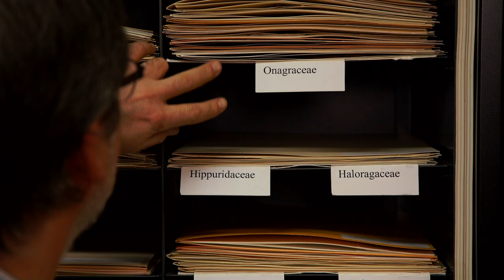Yukon Biologists – Fish and Wildlife Branch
Have you ever wondered what life is like for Yukon Biologist? Discover the fascinating research and conservation projects led by Environment Yukon biologists.